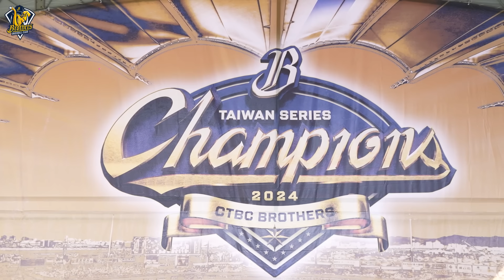【2024封王遊行】15萬象迷上街超熱鬧冠軍遊行，平野：感受到封王的真實感了！CTBC Brothers 中信兄弟